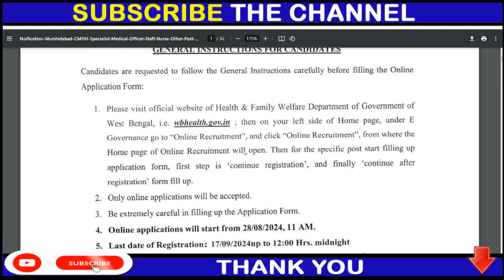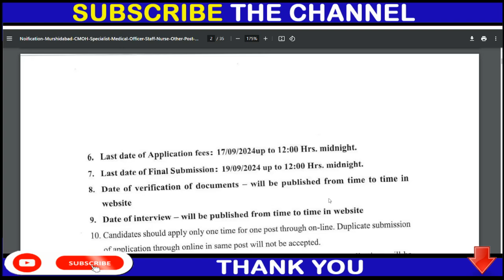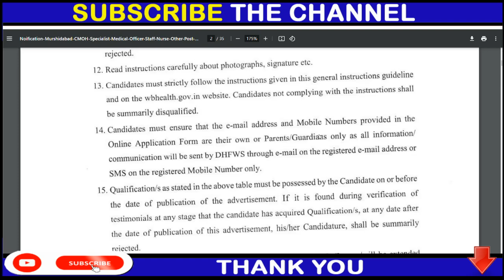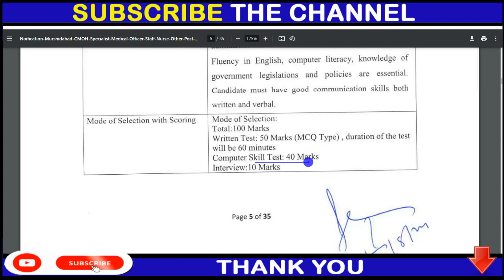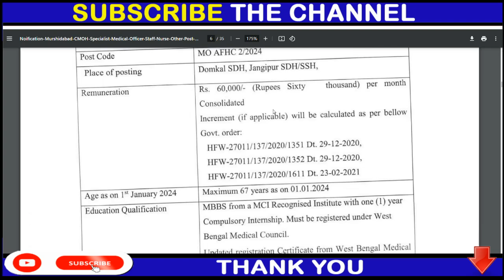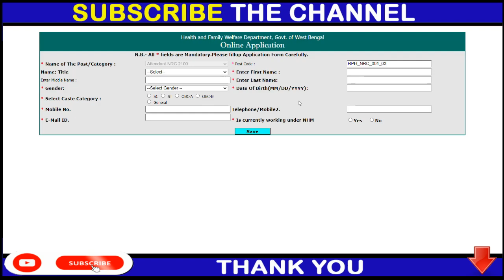WB MEDICAL HELTH DEP JOB 2024 | WEST BENGAL JOB 2024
JOB LINK -

12th pass jobs
12th pass latest vacancy